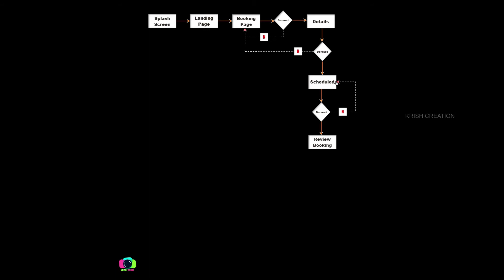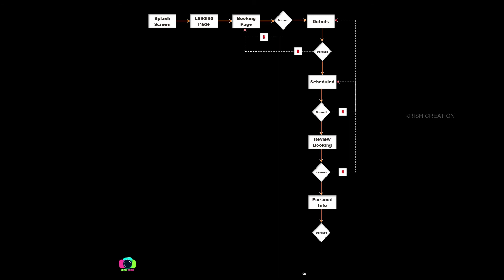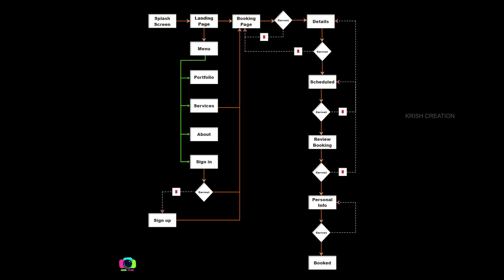How to make user flow | Tamil | What is user flow diagram | Photography website-1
In this video, you're going to learn about What is user flow in UX Design and how to create user flow in XD. And also i gave a link below for UX design process.
This free UI/UX tutorial course is for people who seek to learn UI/UX from basic to advanced level in Tamil. so, please subscribe to our channel to watch all the upcoming tutorial videos!!!

Chapters:
00:00 Content overview
00:48 Channel intro
00:59 How to make User flow diagram
07:07Channel outro